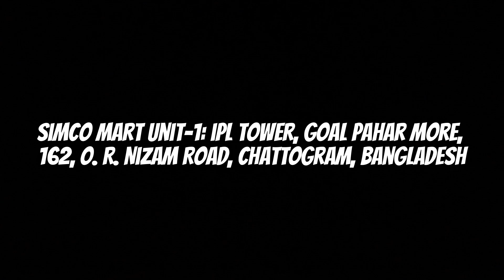এক্সজস্ট ফ্যান আঠালো হয়ে গেছে? পরিষ্কারের উপায় জানুন ।। Simco Mart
কমবেশি সবার রান্নাঘরেই থাকে এক্সজস্ট ফ্যান। রান্নাঘরের ভেতরের গরম বাতাস টেনে বের করে এই ফ্যান। ফলে রান্নাঘর তুলনামূলক ঠান্ডা থাকে।

খুবই দরকারি হলেও এই ফ্যান অযত্নেই পড়ে থাকে দীর্ঘদিন। নিয়মিত রান্নাঘর, গ্যাসের চুলা, বেসিন ইত্যাদি পরিষ্কার করলেও যত্ন নেওয়া হয় না এক্সজস্ট ফ্যানের।

এ কারণে এতে জমতে থাকে তেল-ময়লা। একসময় তেল ময়লার স্তর পড়ে রং বদলে যায় ফ্যানের। আসলে বেশিরভাগ মানুষই মনে করেন এক্সজস্ট ফ্যান পরিষ্কার করা বেশ ঝক্কির!

তবে কিছু নিয়ম মানলে খুব সহজেই কিন্তু আপনি রান্নাঘরের তেল চিটচিটে এক্সজস্ট ফ্যান ঝকঝকে করে তুলতে পারেন মুহূর্তেই। জেনে নিন করণীয়-